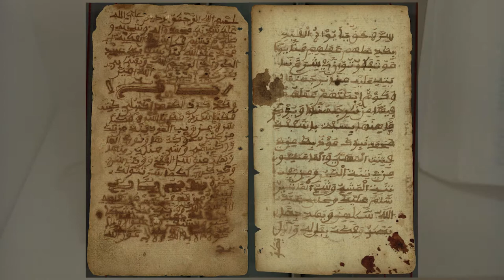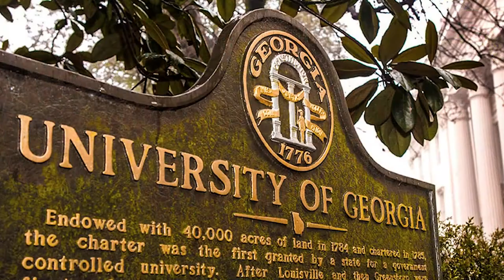Ahmaud Arbery: A Direct Dissident of Bilali Muhammad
Ahmaud Arbery murder on February 23, 2020 in Georgia has taken Muslim Americans to a part of their history which goes back to the 18th century. Here is a report by Saleha Faruque.

Script:

Ahmaud Arbery was murdered on February 23, 2020.
Ahmaud or Ahmad is an Arabic word meaning Most Praiseworthy.
It was one of the names of Prophet Muhammad.
God’s peace and blessings be upon him.

The convicted killers of Ahmaud Arbery, three white males, descended from those who fought for Confederacy.
Ahmaud on the other hand was a direct descendant of Bilali Muhammad.

This is the story of Bilali Muhammad.

Ahmaud’s ancestor Bilali Muhammad was born in 1770 where Mansa Musa’s Mali Empire once stood.
It was a seat of great Islamic and African civilization.
Timbuktu in Mali still has hundreds and thousands of manuscripts in its libraries.
He was from the Fulani tribe of Africa which is known for its Islam.

Bilali Muhammad was a teenager when he was captured and brought to America as a slave.
While enslaved on the rice plantations of Sapelo Island in Georgia, he started rebuilding his life.
Bilali Muhammad used his faith in Allah, the God Almighty, to turn his pain into power.
He practiced Islam on the Island establishing perhaps the first Muslim community in America.
He became an Imam to other Muslims enslaved in the island.
He eventually rose to become the main leader of Sapelo Island in the absence of a pragmatic slave owner.
His education, his mastery of languages, and his rice cultivation skills, all helped him protect slaves he led.
He also wrote a 13 page book about the basics of Islam.
This book is now held at the Hargrett Rare Book & Manuscript Library at the University of Georgia.
He probably wrote the book for his children.
As common with the Fulani Africans Muhammad and his wife Phoebe had many children, 12 sons and 7 daughters.
His children knew Arabic, English, French and their Fula language.
The book written in Arabic is sort of living Islam 101, basics of faith, mehods and rules of ablution and prayer.
The slave owner trusted Bilali Muhammad enough to let him built a mosque on the island.

Today a church stands in Sapelo Island, Georgia.
Curiously it faces East and they call it a prayer house.
Men sitting on one side and women sitting on the other.
It is led by one of the dissendents of Bilali Muhammad.
It also has old graves facing Mecca although Bilali Muhammad grave is not found.

This is the story of Ahmaud’s ancestor, Bilali Muhammad.
May Allah bless our brother in faith.
May he be in the best place in Jannah.
In gardens, with flowing water, where he will roam free.
Free forever.
Forever, salam.
In peace with peace.

"An earlier version of the video showed Muhammad Ben Ali Said photo which was an error. No photo of Bilali Muhammad exists. We are thankful to our team member Mahasin Shamsid-Deen for alerting us to the error."